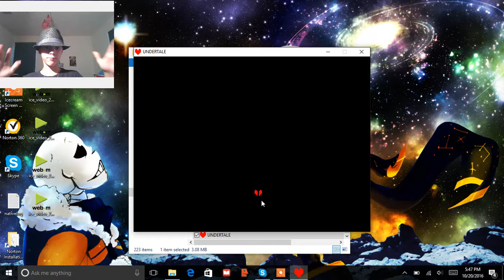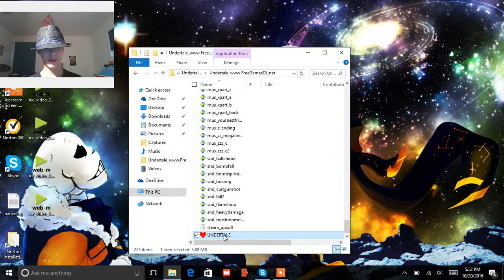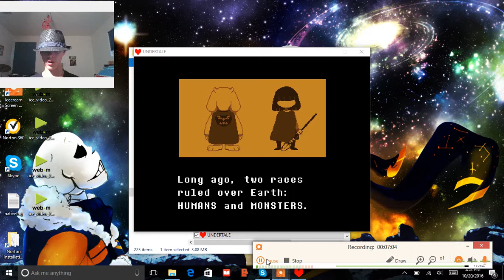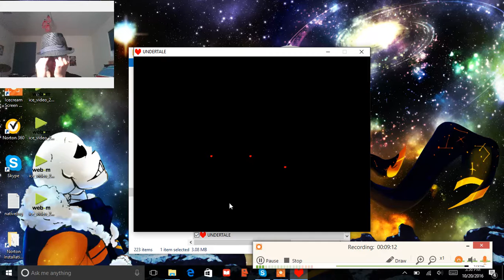undertale video (enjoy)